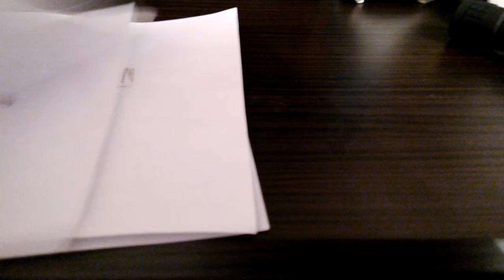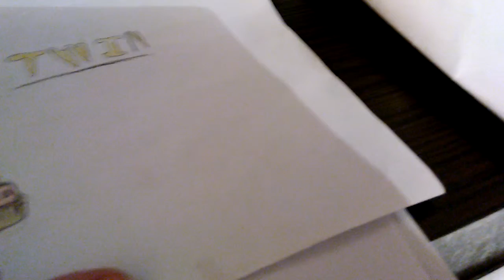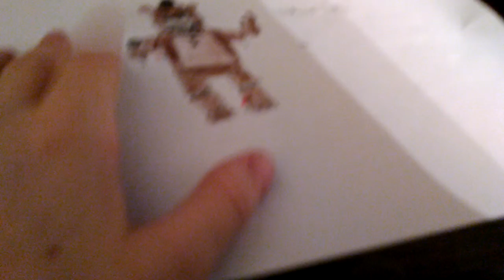All My FNaF Drawings Part 4 FINALLY! - Chuckmaster101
Guys I've been waiting aaaagggeeessss I am so clumsy because I forgot a drawing